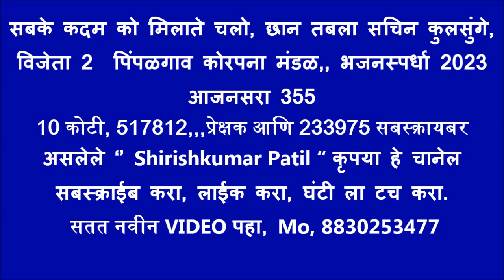सबके कदम को मिलाते, छान तबला सचिन कुलसुंगे, विजेता 2 पिंपळगाव कोरपना मंडळ,, भजनस्पर्धा 2023 आजनसरा,